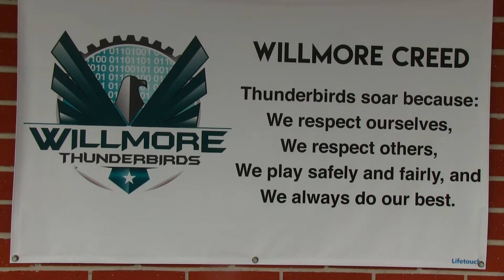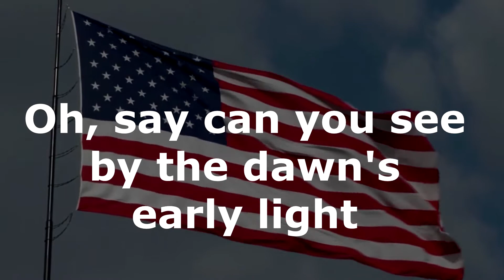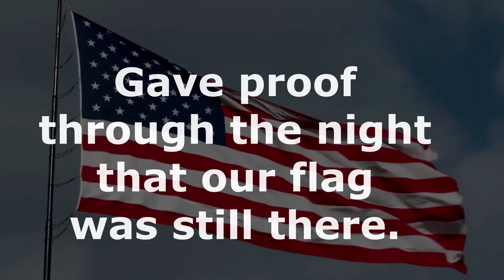Monday Morning Flag Program May 19th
It's Monday again, which means another Monday Morning Flag Program! This will most likely be the last one from Mr. Wheeler's Backyard. As the school year comes to an end, some of the staff will be going back on campus to prepare for all of the end of the year logistics. More info on that later.